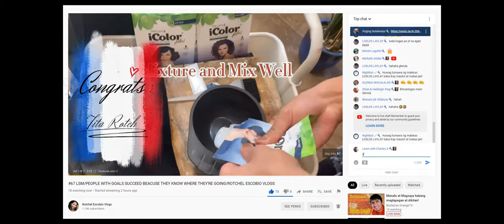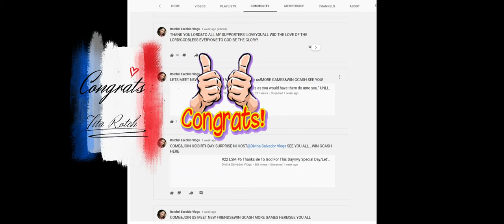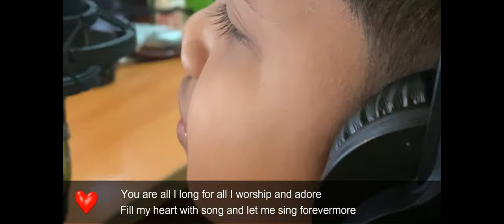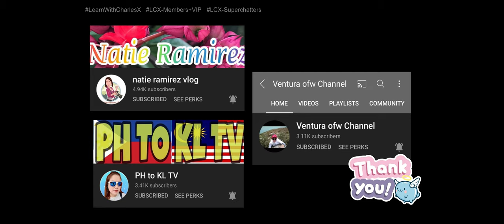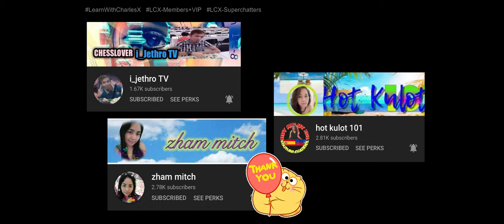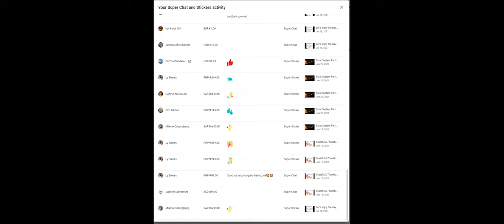Strive to find things to be thankful for and just look for the good in who you are -Bethany Hamilton